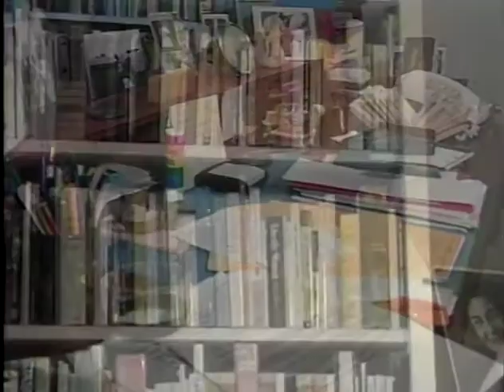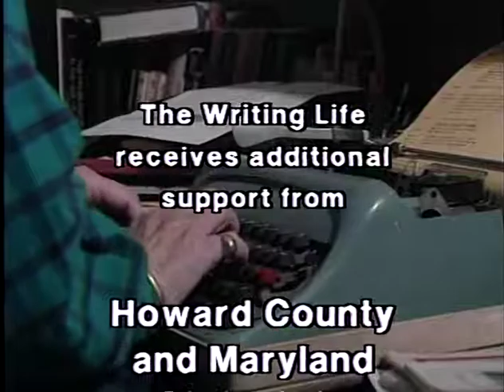Grief and Fairy Tales in Barbara Goldberg's poetry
Poet Barbara Goldberg speaks with poet and activist E. Ethelbert Miller about her poems, her translations, and how grief and the erotic and the dark side exist in her work. Goldberg, when asked about the erotic in her writing, explains that in the Hebrew Bible, the word “know” has the same double meaning that it does in English, not only to possess knowledge but to know intimately. Fairy tales, with their profound truths about human nature and their durability, captivate her. “My mental landscape is more the dark woods of the Brothers Grimm,” Goldberg explains. She reads the poem “Foreshadows” from her book Marvelous Pursuits. The darkness in her emotions comes through in her work, she says; the grief in her poems is not just for her, but for humanity. Goldberg reads “The Miracle of Bubbles” and the poets discuss the role of chance in life and poetry. Her translations, she says, are a gift because the rough translations allow the translator to then “bring all your skills as a poet to be shaped into music.” Goldberg ends the program by reading “Far Flying,” from Marvelous Pursuits. Recorded Oct. 14, 1998. For more information about HoCoPoLitSo's live or recorded programs, or to donate to support them,